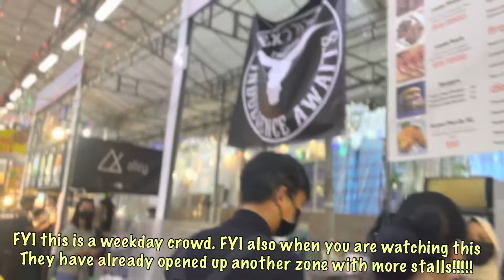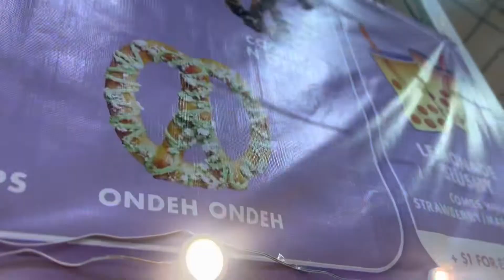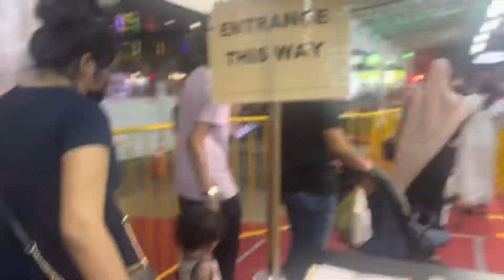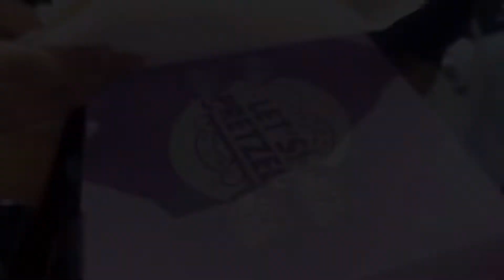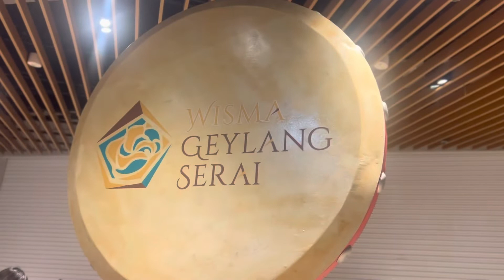Wisma Geylang Serai Bazar 2022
Week 2 of ramadhan got us excited still for the bazar after 2 year!

It’s actually not bad. Just have to go through a lot of waiting and queuing and heat . Some food are worth it and some are not. Give it a try if you haven’t !!

There are a few more bazar and we can’t wait to share with you guys!

And don’t forget to come down to NORTHPOINT BIZ HUB #07-09 to youmart’s donation corner ! Come and take what you need , also you can donate what you don’t! ❤️